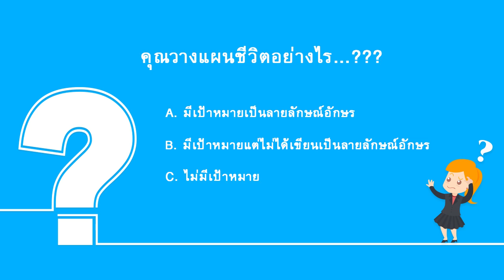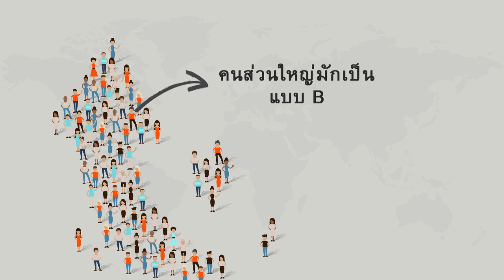WU005_03_ความรู้ทั่วไปเกี่ยวกับการวางแผนชีวิตและอาชีพ (EP.2)